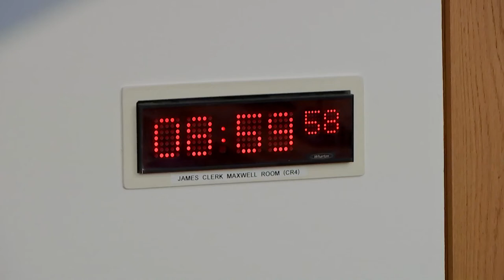Public Audit Committee - 9 June 2022